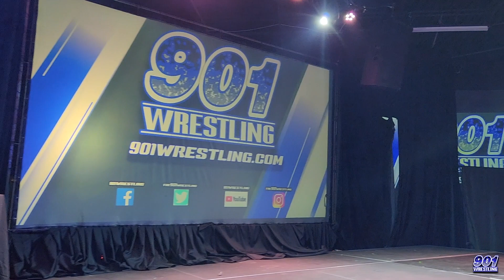🤼‍♂️ FULL MATCH: Reverend Wise vs. Prince Adonis - Jan 7th 2023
What was a tag match became a singles for a  reason that seemed to not be a reason at all.

One Fall 15 minute time limit
Rev Wise w/ Reno Diamond
vs.
Prince Adonis w/ Knight Train

901Wrestling Newsletter : 901Wrestling.substack.com

Tickets to Live Events : 901Wrestling.com

Photo Credit: @cyberchuck901 on Instagram